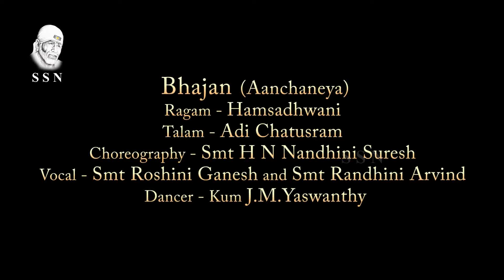Aanchaneya Bhajan | Bharathanatyam | BHAKTHI BHAJANAAMRUTHAM | Episode 6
Bhajan -  Aanchaneya
Ragam - Hamsadhwani
Talam - Adi chatusram
Choreography - Smt H N Nandhini Suresh
Vocal - Smt Roshini Ganesh and Smt Randhini Arvind
Dancer - Kum J.M.Yaswanthy
 Videography - Sharvesh Photography.

“Bhakthi Bhajanaamrutham” is an initiative to Spread positive vibrations around us during this pandemic. Our main motive is to gather positivity by chanting to a powerful mantra which has got a deep meaning and incorporate Dance moves in it from Our Divine Art form ! Since we are already in the verge of healing, we wish to heal even more sooner and get back to our Normal lives stronger due to this venture of ours ! Hope you will all enjoy this and at the same time will have some positive take away after watching the video !

 Copyright policies on SSN's productions, audio, video and choreography. All productions, audio, video and choreography belong to Sri Sai Nrithyalaya (SSN) and becomes an intellectual property of SSN. SSN will not entertain anybody to download or use it anywhere else for commercial and non-commercial purposes. All the works are our original creations consisting of choreography, audio and video either performed live or recorded in studio and hence we refrain the public from any unauthorized usage as stated below: Publicly perform the work Recreate the work Reproduce the work Distribute the work Adapt the work All our productions are uploaded on our social media solely to promote our culture and heritage to people, and to encourage and entertain Bharathanatyam enthusiasts around the globe.